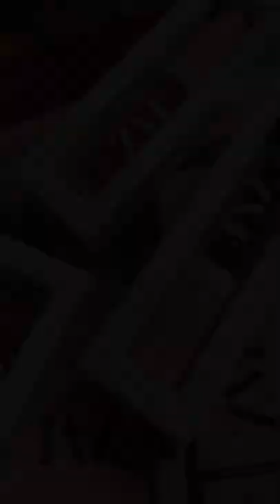Zayn&Myza Lipcolor & Nail Enamels together are the best combo to get that perfect look